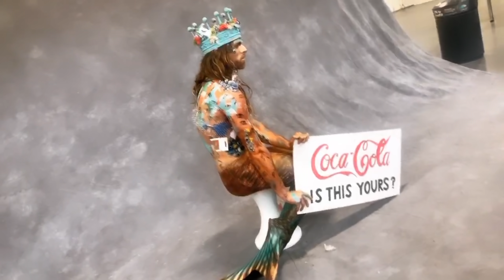Body of Art - Episode 5 - Jessica Cheetham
In episode 5 I speak to Jessica Cheetham, a North London-based face and body painter. She talks about working in film, how to make a start as an artist and how to get paid work. We also have a guest visit from Bea Toivonen, a fellow model and makeup artist, and former Miss Finland.

Equipment used:
Sony 24-70 GM f2.8 lens
Sony FDR-X3000 Action Camera
HumanEyes Vuze XR Camera
Insta360 EVO Camera